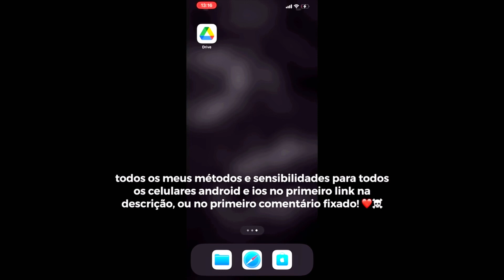SK Sami Método 2x Automática 🤡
ASSALAMUALAIKUM ❤️
AMI SAMI !

S4m1 FF! 🇧🇩

💗 Me siga!

📷 Official Facebook : @DanaKata Jinn

📱 Editor: VideoLeap